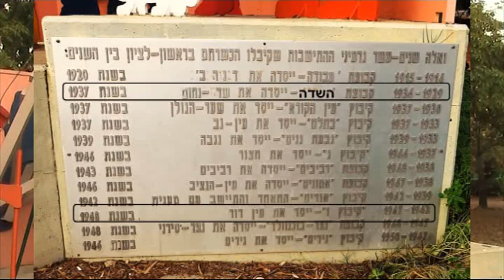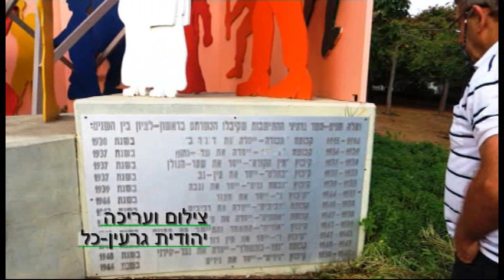Kibutsim in Rishon Letsion אנדרטת הקיבוצים בראשון לציון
יגאל מספר על המקום שבו נפגשו הוריו "קיבוץ השדה" בראשון לציון.  בסופו של דבר הם לא הלכו לקיבוץ "שדה נחום", אך האנדרטה של הקיבוצים שנמצאת ברחוב ירושלים  בראשון לציון מוצבת ממש מול המקום שבו היה ממוקם קיבוץ השדה.  במקרה הוקם במקום גם אתר הנצחה ליחידות שלחמו במלחמת השחרור כולל חטיבת גבעתי שבה לחם אביו של יגאל.